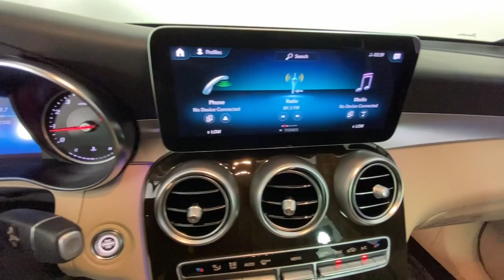2021 Mercedes-Benz GLC New and preowned Mercedes-Benz, Atlanta, Buckhead, certified preowned P2238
Used 2021 Mercedes-Benz GLC GLC 300 available in Atlanta, Georgia at Mercedes of Buckhead.

2021 Mercedes-Benz GLC. This GLC 300 GLC is Blue and has Almond Vinyl interior. Premium Package (64-Color Ambient Lighting, Illuminated Door Sills, and SiriusXM Satellite Radio). 2021 Mercedes-Benz GLC 300brbr64-Color Ambient Lighting, Illuminated Door Sills, Premium Package, SiriusXM Satellite Radio.brbrbrOdometer is 8499 miles below market average!brCARFAX One-Owner. Clean CARFAX.br22/29 City/Highway MPGbrbrAs a family-owned enterprise, Mercedes-Benz of Buckhead prides itself in offering you exceptional customer service. Our Mercedes-Benz Certified sales staff goal is to treat you to an enjoyable, efficient, and transparent purchase experience, enhanced by our convenient Buckhead location and extensive selection of weather protected new and pre-owned automobiles. Allow us to show you what makes Mercedes-Benz of Buckhead the luxury automobile destination of choice in the Southeast. Enjoy our gourmet Cafe Benz, pamper your Mercedes-Benz in our award winning service department, browse our interactive showroom, and rest assured that serving you is our #1 PRIORITY. Mercedes-Benz of Buckhead...Where People Drive Us!